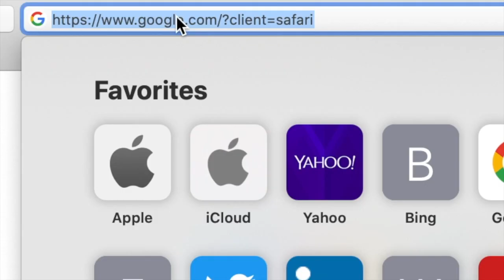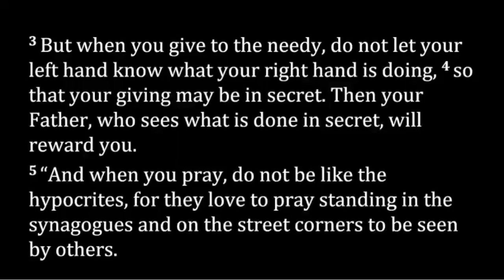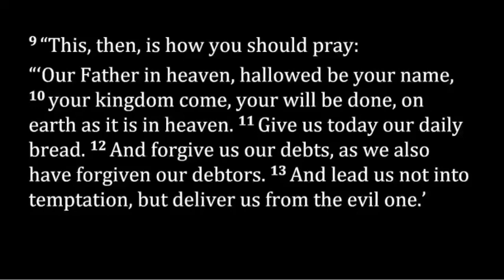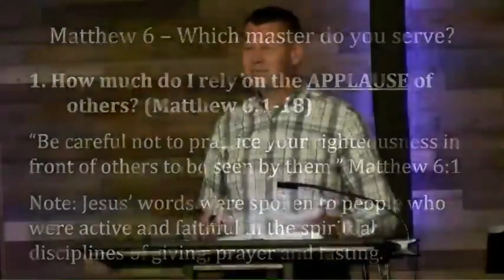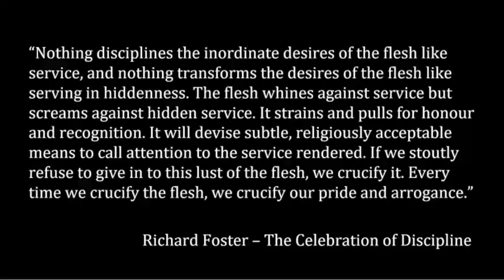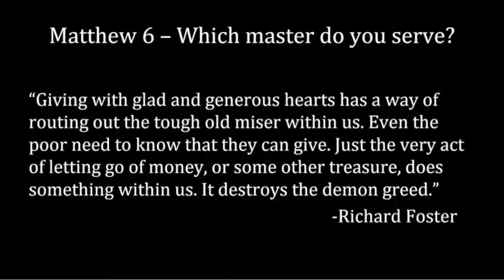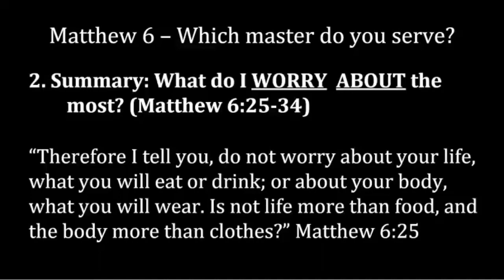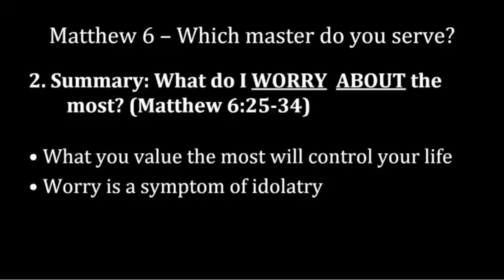Which Master Do You Serve? (7/25/21)